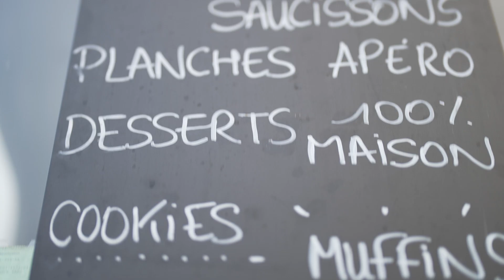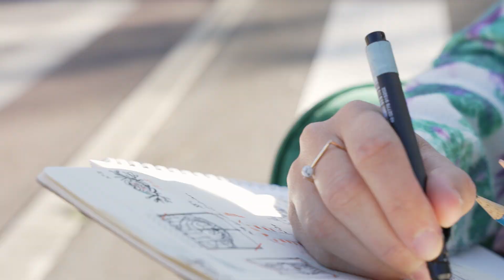2022 - Ils s'engagent à Couëron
Ils s'engagent et participent au dynamisme de Couëron
grâce à des actions conviviales, sociales ou au service de la transition écologique : retrouvez Jonathan, Marie, Giovanni et Santiago, Florence , Anaïs et Clément !

Merci à Anne-Sophie Loret, illustratrice